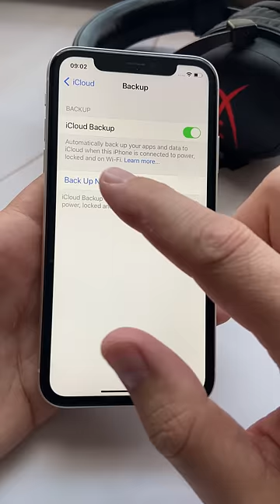How to back up all data on iPhone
In this video, I'll show you how to save and then restore all your data to iPhone. This is useful for those who sell their iPhone or just want to transfer all their data to another iPhone.